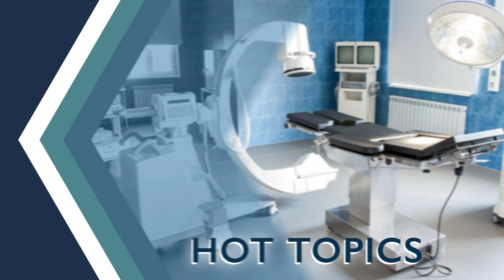KPIs and Data Best Practices for Every Biomed | Arleen Thukral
Welcome to another insightful episode of HTM Insider, your go-to podcast for all things healthcare technology management. I'm your host, Chyrill Sandrini, from MultiMedical Systems, and today we have a remarkable guest who is a true powerhouse in the industry. I've been following her incredible journey since 2016 when she was in Fresno, California, and now she manages at least nine healthcare facilities in New York. Join me in welcoming Arleen Thukral, the VISN 2 Healthcare Technology Manager for the New York and New Jersey healthcare system within the VA.

Arleen shares her incredible journey into the HTM industry, where she started with a technical career field program and quickly realized the potential to make a difference by applying various medical technologies. We also discuss the importance of data in the HTM industry, diving deep into Key Performance Indicators (KPIs) and their role in steering healthcare technology departments. Arleen sheds light on critical KPIs like preventative maintenance completion rate and corrective maintenance turnaround time, highlighting their impact on patient care and department efficiency.

We explore the intersection of HTM and cybersecurity, examining the significance of tracking unsupported devices and vulnerability patching to ensure the safety and functionality of medical equipment. Arleen emphasizes the importance of quality assurance programs when working with third-party HTM service providers, ensuring that they meet the highest standards.

But the conversation doesn't stop there. Arleen introduces a fantastic team engagement exercise called "Wins and Woes," which fosters open communication within the team and helps identify areas for improvement. This exercise creates a culture of collaboration and continuous enhancement.

We conclude the episode by discussing the future of data in HTM and how healthcare systems of all sizes can benefit from data-driven decision-making. Arleen's words of wisdom remind us to take a step back, assess the most critical areas for improvement, and involve the entire team in effecting positive change.

If you're an HTM professional or someone interested in the field, this episode is packed with valuable insights and practical advice. Join us on HTM Insider, where we're dedicated to helping you stay at the forefront of healthcare technology management. Don't forget to check out our partnership with Tech Nation for CE credits, and we'll catch you on the next episode!